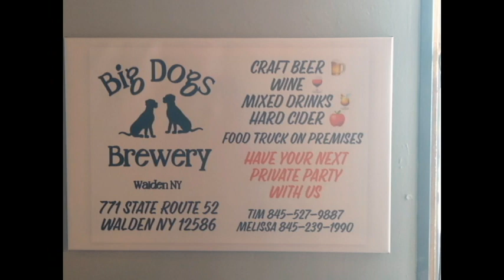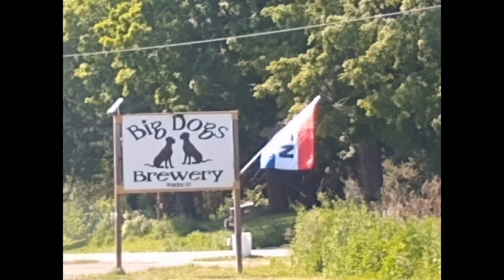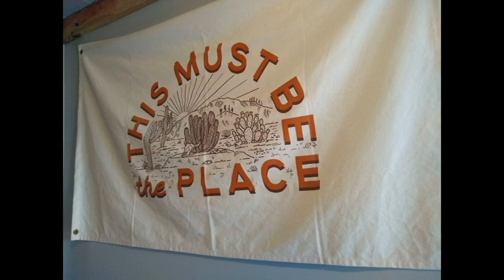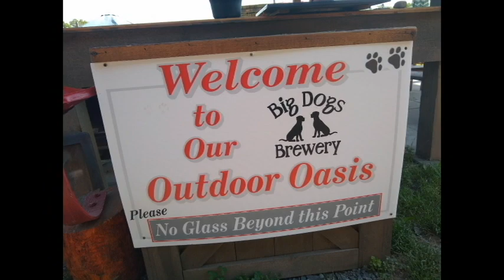BIG DOGS BREWER, HARVEST HOST IN WALDEN, NY, My Solo Cross Country Trip 2023 Ep 33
We leave Rhode Island and drive through Connecticut to Walden, NY and stay at a Harvest Host, Big Dogs Brewery.

I said goodbye to my husband, to take a solo, 4-month trip from California to Maine and back. I am traveling with my mini schnauzer, Snickers, in my mini-Winnie motor home towing my Honda. We will stay at family and friends, at Harvest Host and BoonDockers at campgrounds and RV resorts. Follow us to see our adventures.

Music in this video may come from:
Cyberlink
Epedemic sound
Roxio